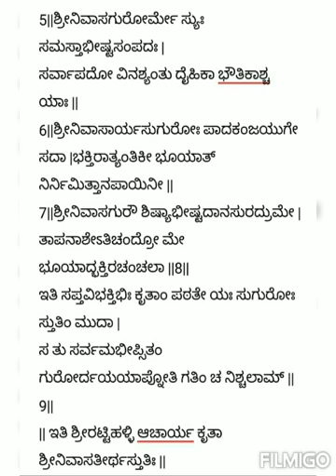🙏 Shri SRINIVASATEERTHA stotra 🙏